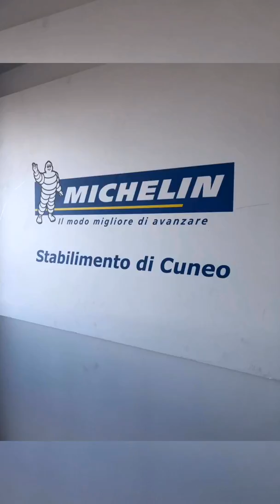Incontri importanti alla Michelin di Cuneo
Incontri con il Direttore dello Stabilimento Michelin di Cuneo, Ing. Sponza, per pianificare tante nuove collaborazioni che prenderanno forma nei prossimi mesi rivolte a bambini e ragazzi dei summer camp del Michelin Sporting Club e a manager, impiegati e dipendenti dello Stabilimento.

Il video è estratto dalle nostre attività rivolte alle aziende ed ai manager che puoi trovare al sito:

Ci trovi come ➥OFpassiON, ➥Valeria Cagnina e ➥Francesco Baldassarre.